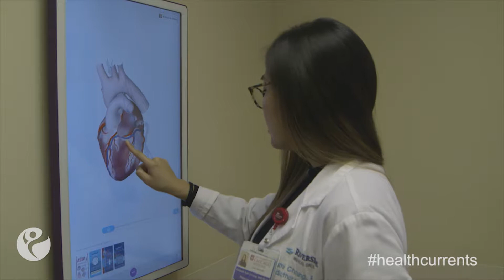Spotlight on Heart Surgery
The growth of the Riverside Heart & Vascular Institute continues to bring new advancements, technologies and expertise to our region. The many benefits our patients receive are in part due to the shared commitment between the Riverside Heart & Vascular Institute and University of Chicago Medicine. In this heart month edition of HealthCurrents, learn how our partnership has led to the robust development of Riverside’s cardiothoracic surgery program, enabling us to provide cardiothoracic surgery services to our patients, 24/7… giving even more reason to trust your heart to the region’s leader.